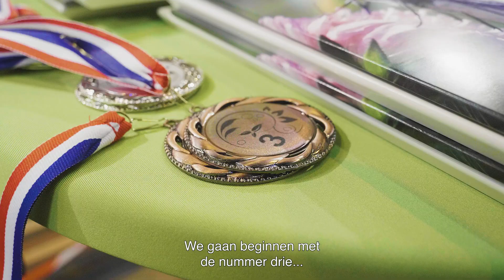Nederlands Kampioen Hovenier!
Yuverta's hoveniersstudenten Nathan, Jorn, Damian en Jan-Julius bemachtigden een plek op het Nederlands Kampioenschap van Skills The Finals.

Én met succes: het duo Nathan en Jorn scoorden goud en Damian en Jan-Julius gingen er vandoor met brons.

Ook hovenier worden? Ontdek de opleiding